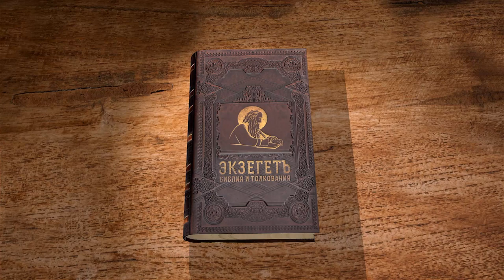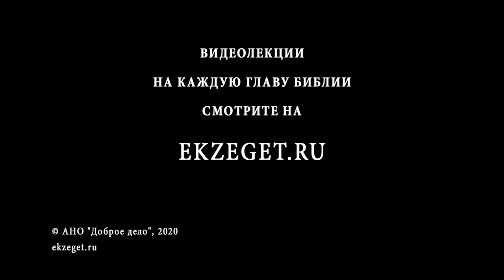Апокалипсис. Глава 14. Профессор Андрей Десницкий. Толкование Библии. Откровение Иоанна Богослова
В 14-ой главе мы наблюдаем как 144 000 искупленных поют песнь Богу. Почему именно 144 000? Кто эти люди? Ангелы предостерегают людей о грядущем гневе Божием. В этой же главе описано видение жатвы на земле. Кто такие 24 старца? А 4 животных? Во всем этом разбираемся с профессором Андреем Десницким.